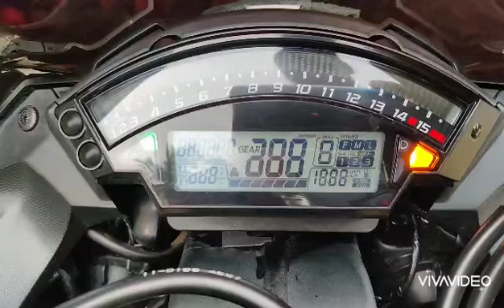Ninja Kawasaki lover, Whatsapp status💘☢️☣️, kawasaki zx10r, KTM Lover⚠️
new zx10r video , with new editing
ହେ ସାଙ୍ଗମାନେ ମୁ ମୁନା ସିଂ ଆପଣମାନଙ୍କର ସାଙ୍ଗ , ମୁ ଏହି ଚାଁନେଲ ରେ ଆପଣମାନଂକୁ ସ୍ୱାଗତ ଜଣାଉଛି । ଏହି ଚାଁନେଲ ମାଧ୍ୟମରେ ମୁ ମୋର ଡେ଼ଲି ର ବୁଲାବୁଲି ଭିଡ଼ିଓ ମାଧ୍ୟମରେ ଆପଣମାନଙ୍କର ମୋନରଞ୍ଜନ କରିବାକୁ ଚେଷ୍ଟା କରୁଛି ଆଉ କିଛି ନୂଆ ନୂଆ ଟେକ୍ନୋଲୋଜି ଆଉ ନୂଆ ନୂଆ ଆକ୍ଟିଭିଟି ବିଷୟରେ ଜଣେଇବି । ଆଉ ନୂଆ ନୂଆ ପର୍ଯ୍ୟଟନ ସ୍ଥଳୀ ମଧ୍ୟ ବୁଲିକି ଦେଖେଇବି

My name is Muna singh, I enjoy travelling with friends, riding bikes, making films. I upload videos about my life, travelling, riding bike, bike reviews, whatever I could catch on my camera that I can share.

The channel showcases vlogs related to biking lifestyle, bike reviews, custom motorcycles, store visits & launches, and trips to locations with best interests of riders, primarily on his , Ktm duke 390,
Top speed
Ktm
Duke
Rc

slow biker
ktm duke 390
ktm lover
kawasaki ninja whatsapp status
ktm whatsapp status
Odisha biker
Slow biker
 Kawasaki
Zx10r Odisha